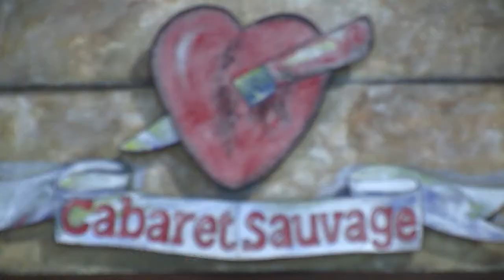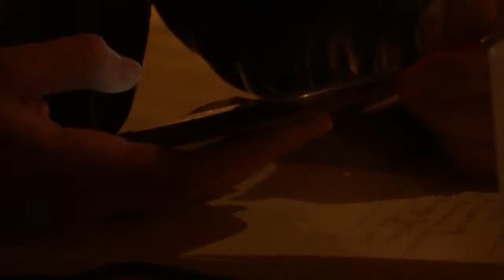Crowd Expedition goes OuiShareFest, day 4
From May 4 - 8 we will be in Paris visiting the OuiShareFest conference Every day we are looking back and forward.

More information about Crowd Expedition? Check